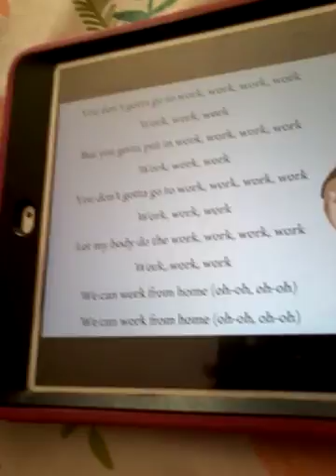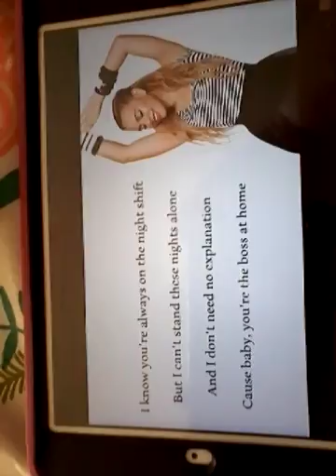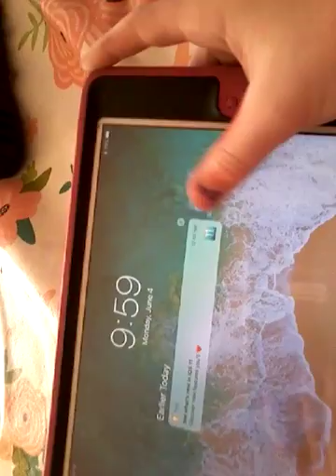Work from home by ashlyn